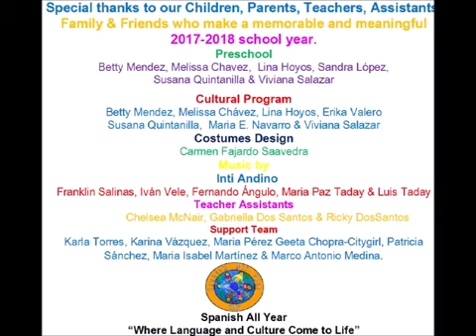La Vicuñita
Honrando a nuestros ancestros andinos. Nuestros preescolares bailaron y cantaron "La vicuñita".
Por Magdalena Fleitas - "La Vicuñita". Música Andina Latinoamericana